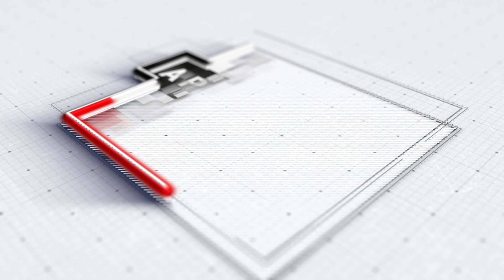మీడియా ప్రతినిధులపై మండిపడ్డ కేఏ పాల్ || KA Paul angry with media journalists || Journalist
Welcome to our Ap16 news channel, where you'll get the latest updates on news and politics. Stay informed with our comprehensive coverage of current events, insightful analysis, and thought-provoking discussions. Don't miss out on staying up-to-date with the world around you.